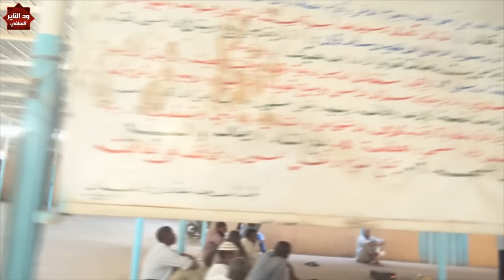حال أصحاب النار يوم القيامة ...الداعية محي الدين طه